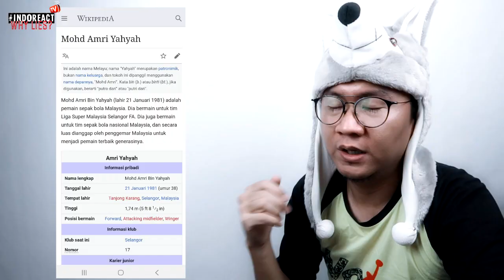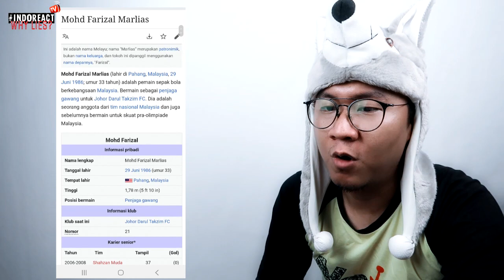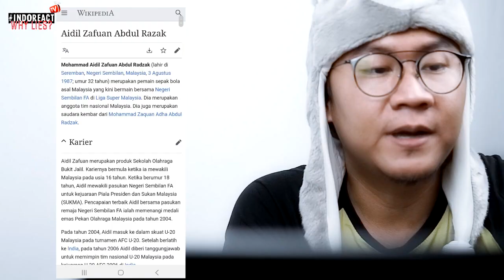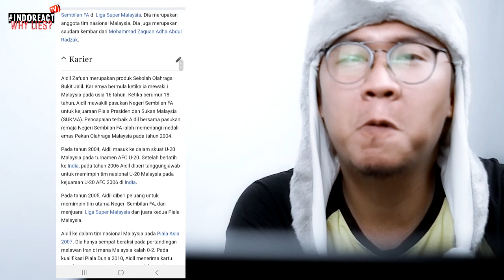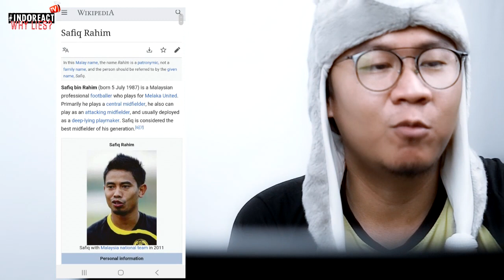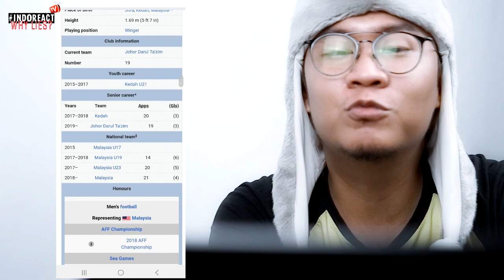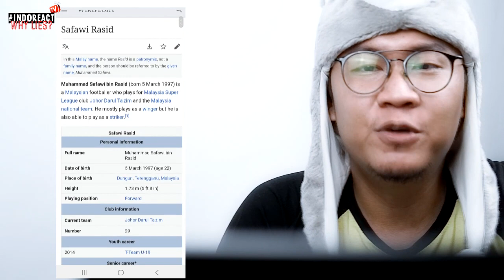🔴 10 PEMAIN BOLA TERMAHAL DI MALAYSIA - Gaji nya WOW..!!!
inilah daftar 10 pemain bola dengan gaji termahal di malaysia 2019